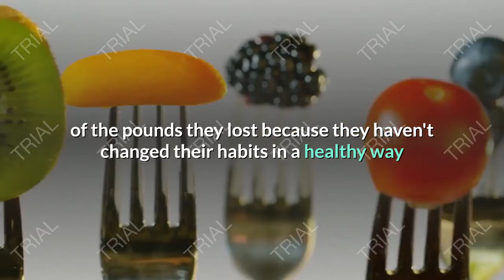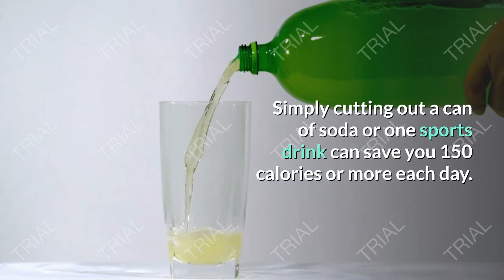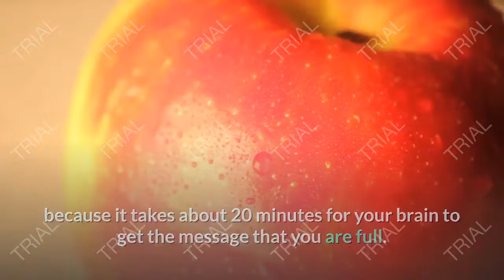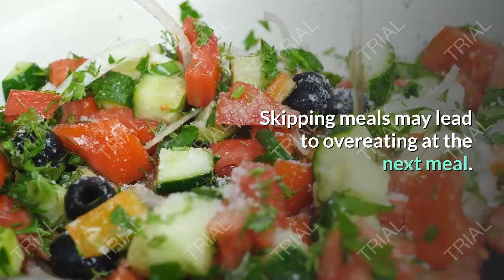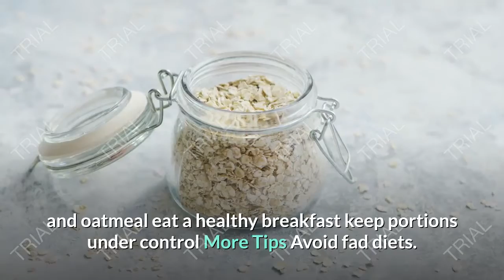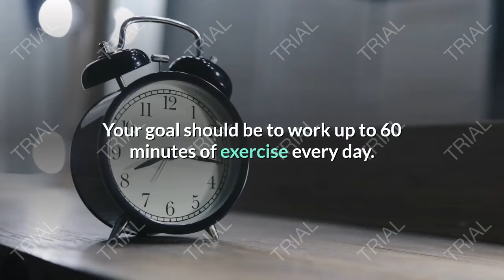weight loss after baby | How Can I Lose Weight Safely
1. Eat more vegetables, all of the time.
weight loss after baby
It’s that simple, I promise! If you think about making any meal mostly veggies (at least 50% of anything that you’re having), you’re on the right track to better health.
2. Build a better breakfast.
All meals are important, but breakfast is what helps you start your day on the right track. The best, heartiest breakfasts are ones that will fill you up, keep you satisfied, and stave off cravings later in the day. Aim to eat anywhere between 400 and 500 calories for your morning meal, and make sure you're including a source of lean protein plus filling fat (e.g., eggs, unsweetened Greek yogurt, nuts, or nut butters) and fiber (veggies, fruit, or 100% whole grains). Starting your day with a blood sugar-stabilizing blend of nutrients will help you slim down.
oatmeal porridge with apple, cinnamon and blueberries
ARX0NTGETTY IMAGES
3. Drink more coffee.
Start your day with a cup of joe. Caffeine is a natural diuretic, which can reduce bloating, and an excellent source of antioxidants, which protect your cells from damage. You can have up to 400 mg — about a venti Starbucks coffee — daily, according to the Dietary Guidelines for Americans.
Not much of a coffee drinker? Tea is also a natural diuretic, and types of herbal tea such as dandelion or fennel root can also lend a hand. In fact: When a recent study compared the metabolic effect of green tea (in extract) with that of a placebo, researchers found that the green-tea drinkers burned about 70 additional calories in a 24-hour period.